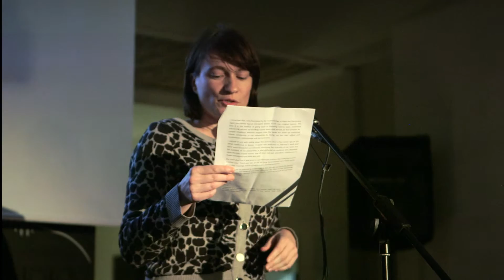Hommage aan/à Fatima Mernissi - An Van Raemdonck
Hommage aan/à/to Fatima Mernissi
November 30, 2016
Le Space, Brussels